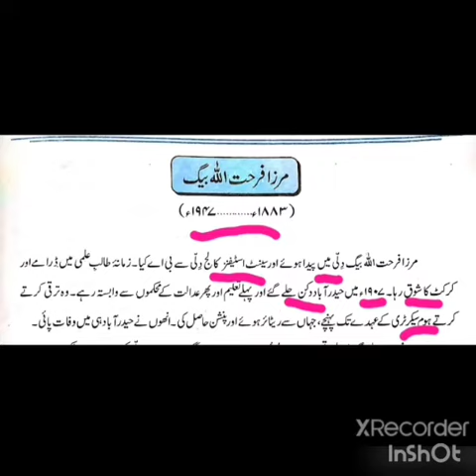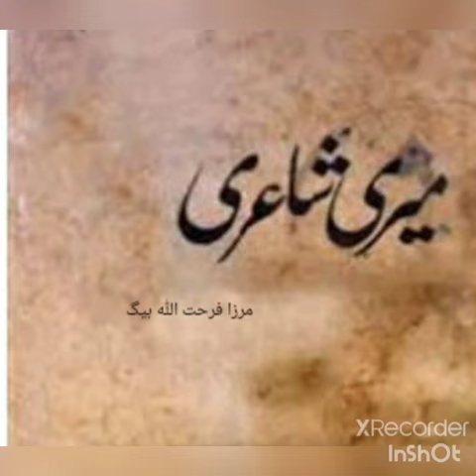Class 9_Urdu_Ch#9/lecture#1 (15th March) تعارف مرزا فرحت اللہ بیگ